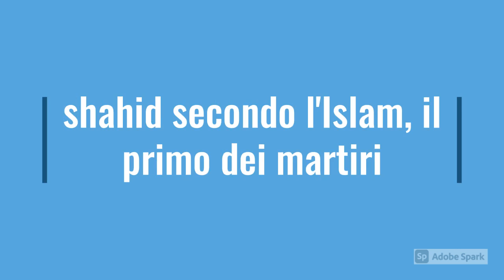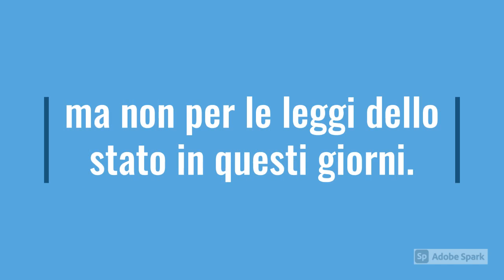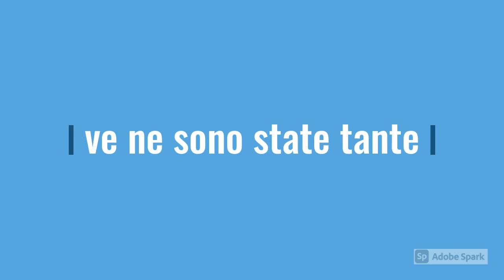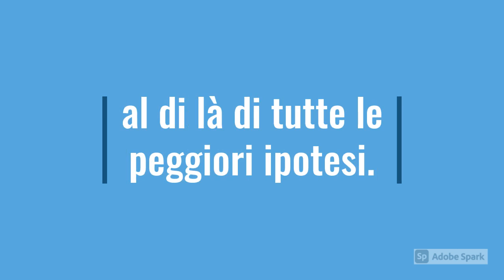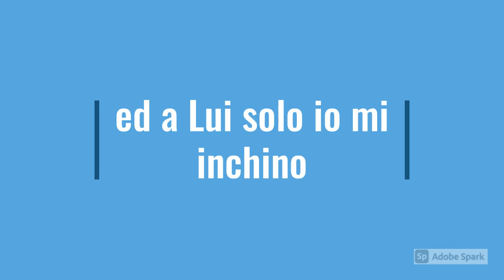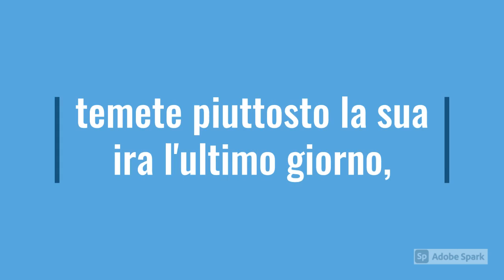VOI CHE EMANATE LEGGI INGIUSTE E CROCIFIGGETE DI NUOVO GESU' OGNI GIORNO